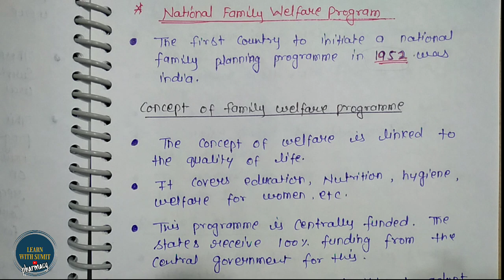National Family Welfare Programme | Social and preventive pharmacy Unit-4